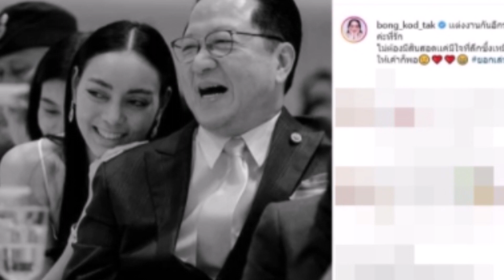เจ้าสัวบุญชัย ตอบตั๊ก !!!